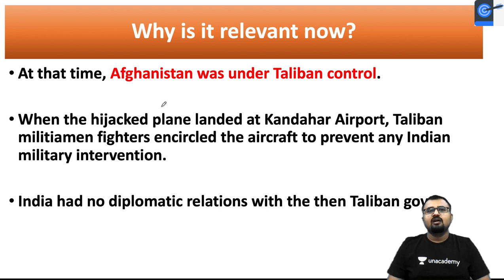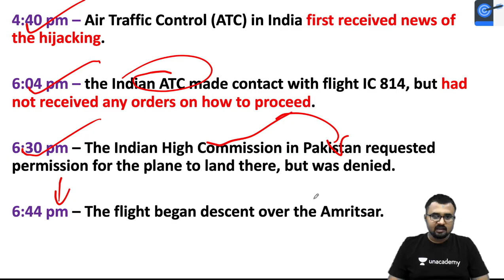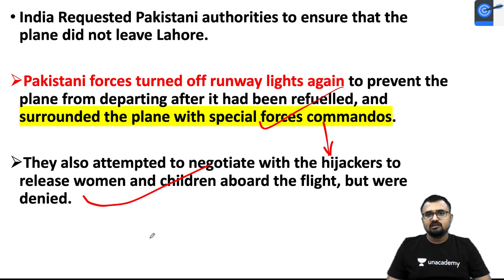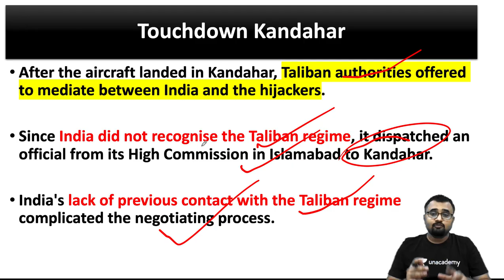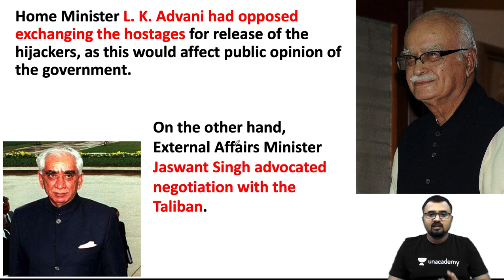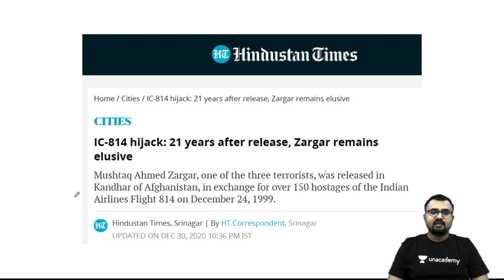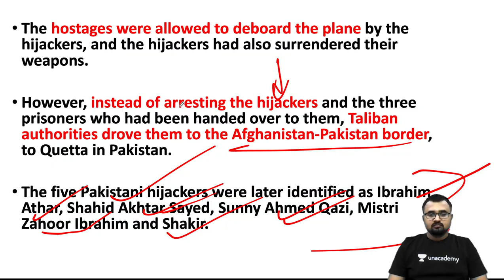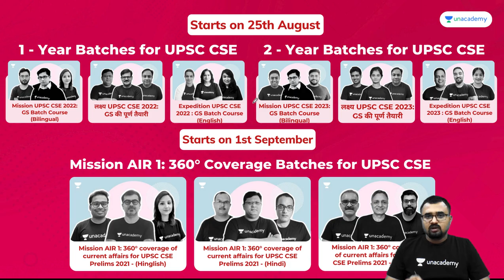Kandahar Hijack 1999: Details of Indian Airlines Flight IC 814 Hijack l Why is it relevant today?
In this lesson, Dr. Mahipal Rathore teaches Kandahar Hijack 1999: Details of Indian Airlines Flight IC 814 Hijack l Why is it relevant today? A Very important lecture for the UPSC CSE Exam.

Unacademy Learner App Benefits:
1. Learn from your favourite Educator
2. Dedicated DOUBT sessions
3. One Subscription, Unlimited Access
4. Real-time interaction with Educators
5. You can ask doubts in live class
6. Limited students
7. Download the videos & watch offline